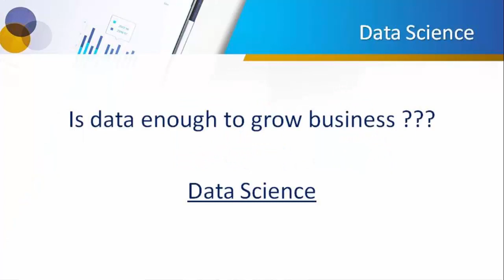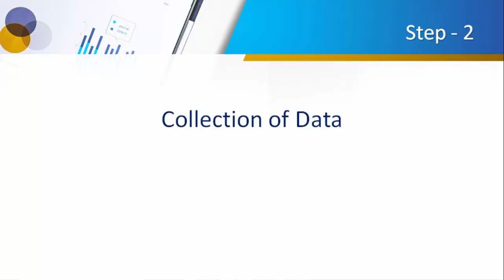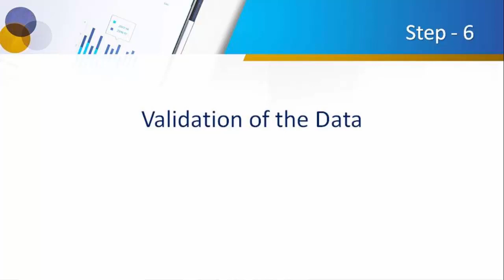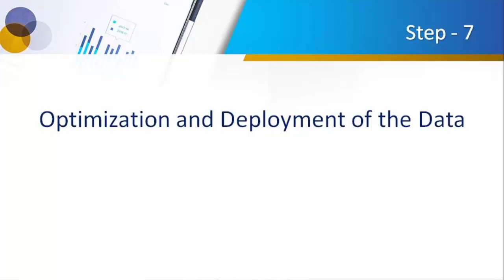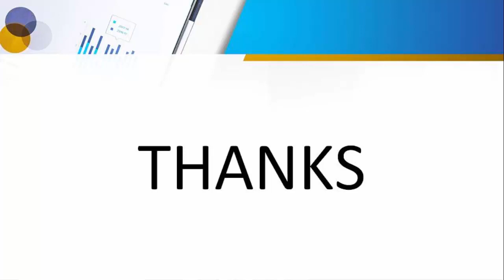Data Science in 10 Minutes ! Data Science for Beginners ! What is Data Science process Explained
Data Science in 10 Minutes ! Data Science for Beginners ! What is Data Science process Explained ! introduction to data science for beginners ppt